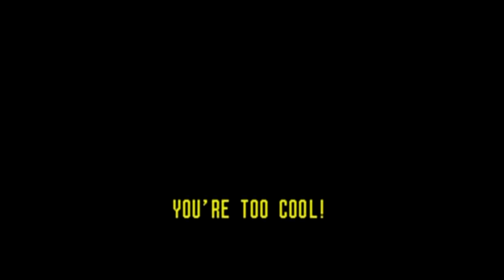SONIC CD - Walkthrough Gameplay FINAL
Hello everybody and to all of the most amazingly cool Sonic fans and I welcome you all back to the final adventurous and time traveling  gameplay episode of Sonic Cd on Sonic Gems Collection for Nintendo GameCube!

Sonic has made a great future and has come a long way soon it'll be time to take down Robotnik for good and to restore peace to the world.

Please do not forget to show your love and support by leaving this video a like, sharing with your beloved friends and the community, comment and subscribe to my YouTube channel for more videos that I have done and I shall see you all in the next gameplay series!

UltraSonicHero. :D